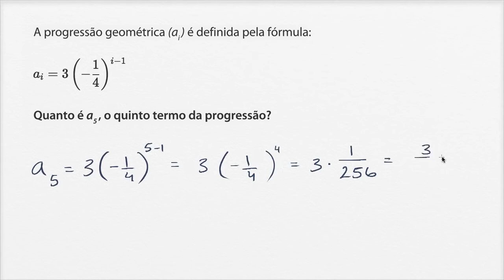Utilizar fórmulas explícitas de progressões geométricas - Khan Academy em português (11º ano)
Vídeo original: Using explicit formulas of geometric sequences